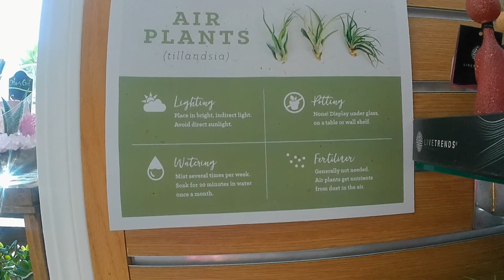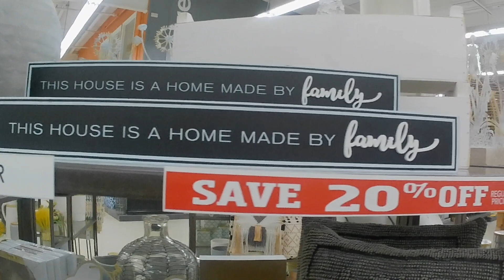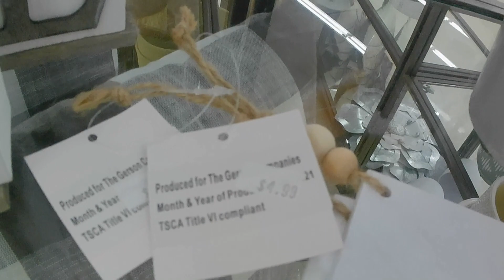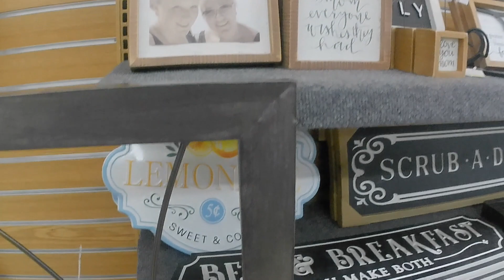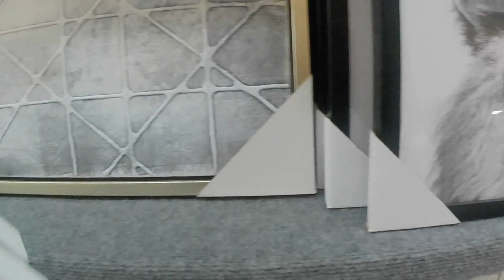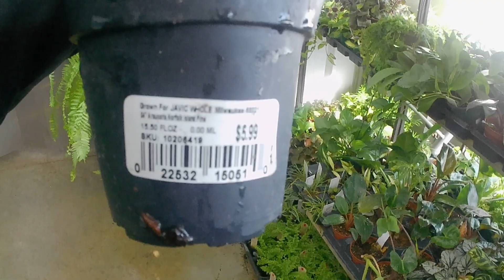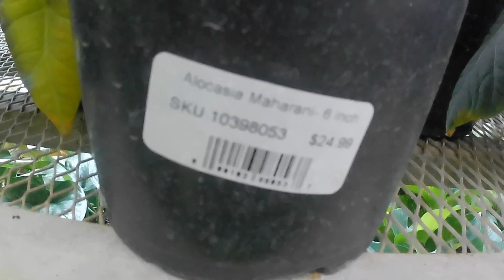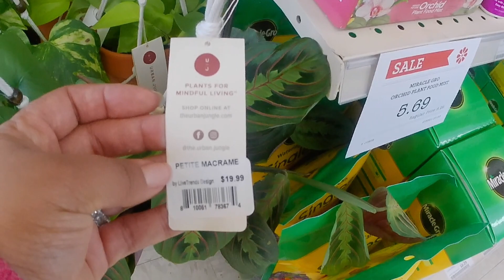Stein's Garden & Home Store...Live Plants, 🌺 Art &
I am itching for Spring & can't wait to show more garden videos and plant with me clips. Enjoy this local to Wisconsin, Stein's Garden & Home store walkthrough. I was at the Germantown/Menomonee Falls location outside of Milwaukee.